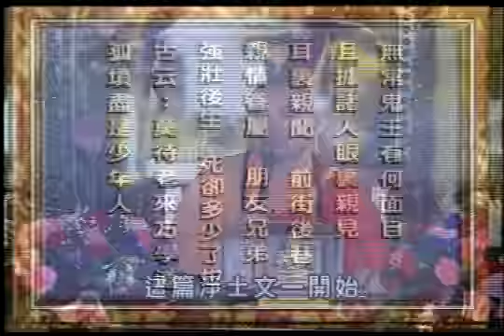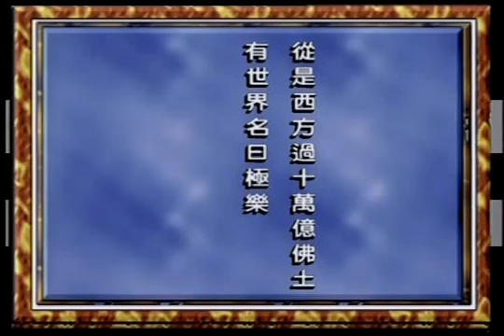信願法師-淨土宗簡介 06